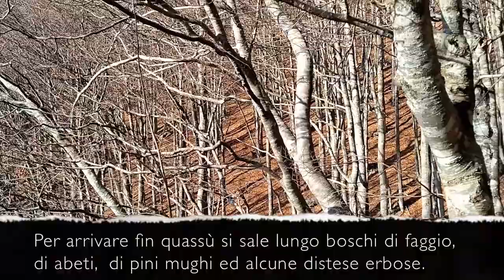360° di meraviglia: Cima Cimadors -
Moggio Udinese nel ❤️ dell'Alto Friuli